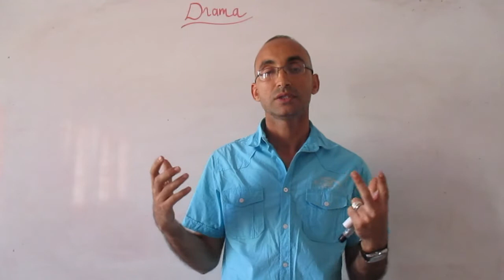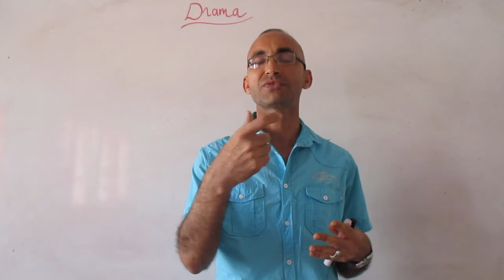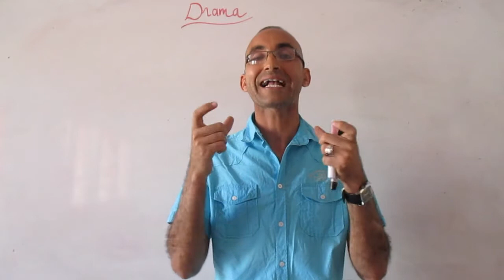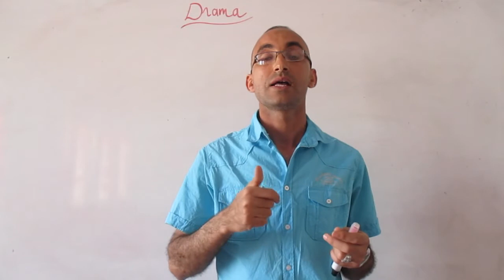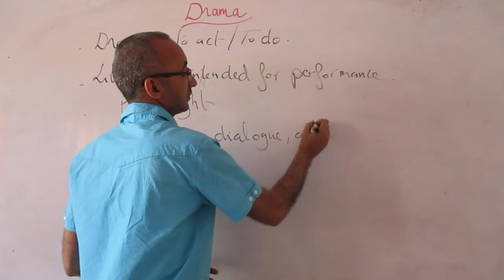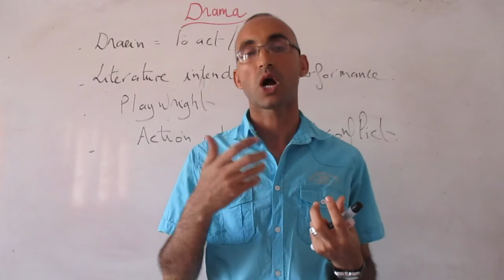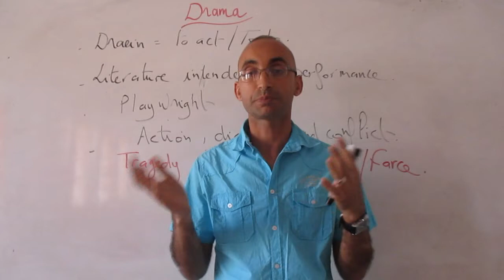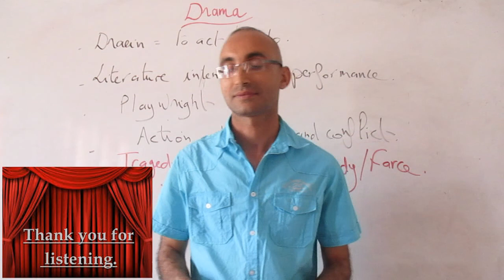Literature 17 Introduction to Drama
What do you know about the history of drama? Its origin and its different subgenres? everything is here with cristal examples